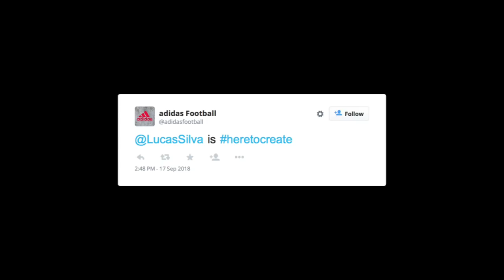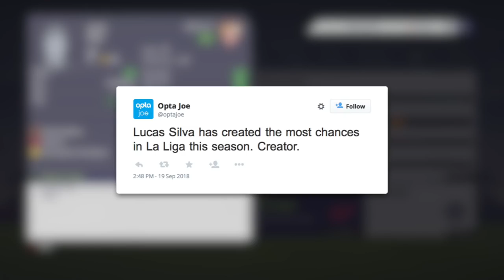FIFA 18 My Player Career Mode Defender EP16 - Signing With Adidas!! Champions League Returns!!